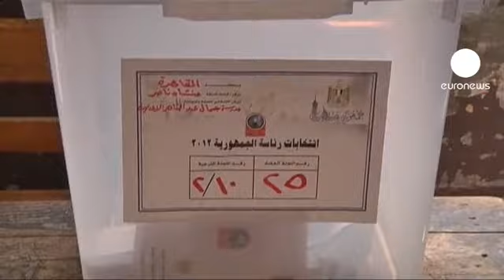Egypte: fin du premier tour de l'élection présidentielle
Dernier jour de vote pour le premier tour de l'élection présidentielle en Egypte. Et des résultats qui ne devraient pas être connus avant samedi. Le scrutin a été prolongé d'une heure ce jeudi. Une mesure prise déjà la veille, la participation ayant nettement augmenté en fin de journée quand la chaleur est retombée.

Hamdine Sabahi, figure parmi les 12 candidats en lice. Il fut membre du mouvement Kefaya, pionnier des manifestations contre l'ancien régime de Moubarak.

D'anciens responsables du régime de Moubarak briguent le poste suprême, aux côtés d'islamistes, de laïcs et de candidats de gauche. Parmi eux: Ahmad Chafiq, dernier Premier ministre du président déchu. Il a été malmené après avoir voté en fin de journée. Des manifestants lui ont jeté des pierres et des chaussures.

Avec AFP et Reuters